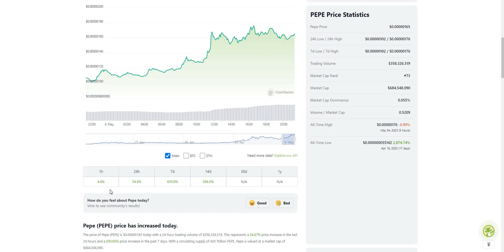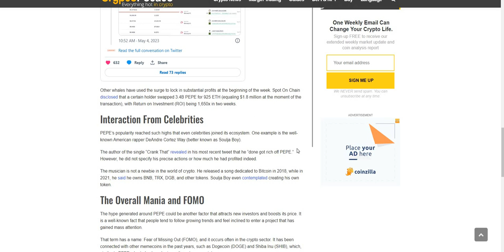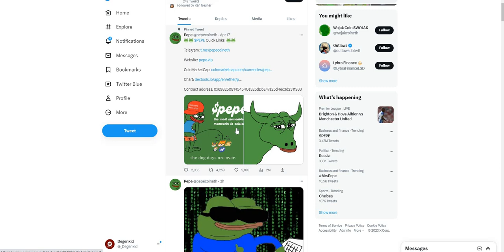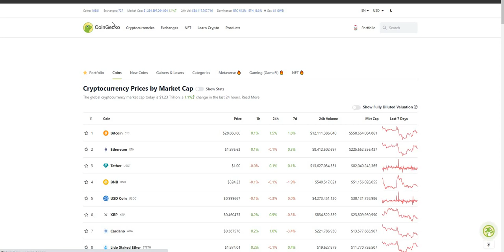PEPE IS BREAKING RECORDS!! [All Time High is in today!!!]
In this video I talk about PEPE meme coin which has been exploding and is currently trading at all time high!

Nothing that I say in this video is financial advice so please do your own research before investing!!